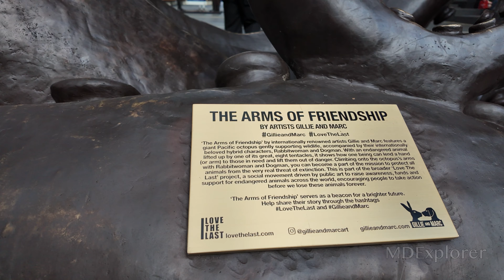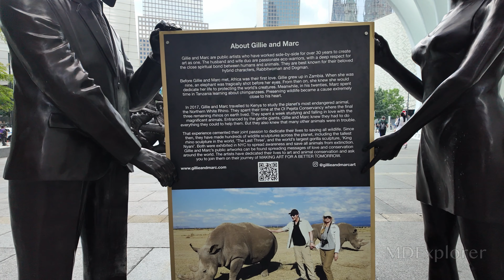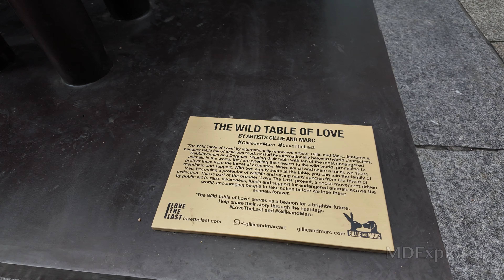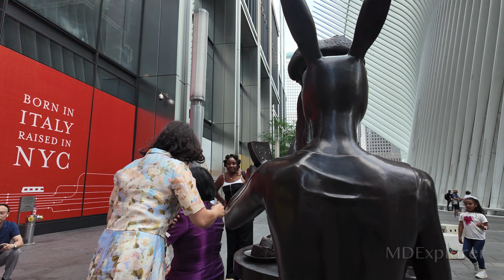Exotic Animal Sculptures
The Wildlife Wonder exhibit by Artists Gillie and Marc outside the World Trade Center Oculus.

The exits features The Arms of Friendship, The Wild Table of Love and The Hippo Was Hungry To Try New Things With Rabbitwoman.

The Exhibit will be there until July 2025.